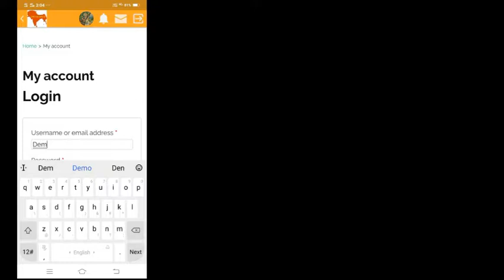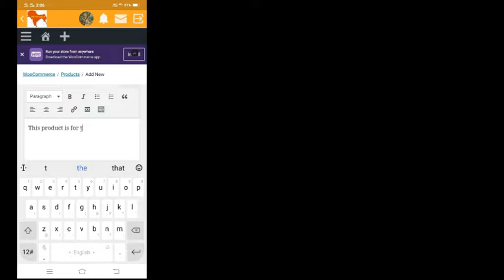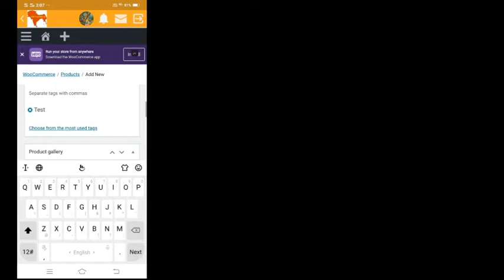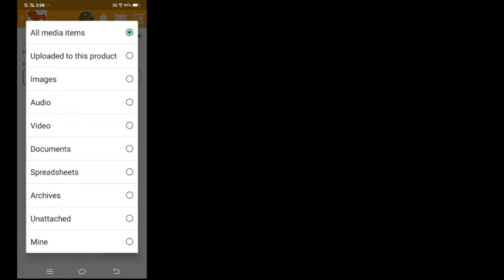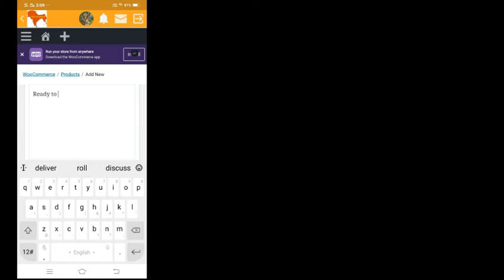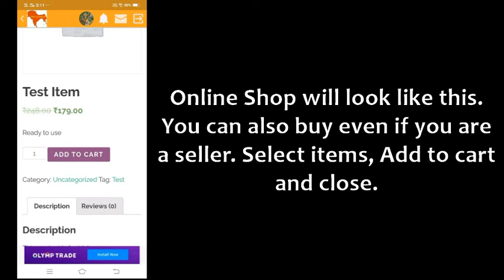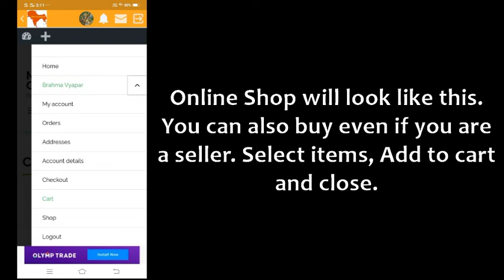Brahma Vyapar Seller Module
This video will help to unerstand, how VYAPAR feature for seller can be used.